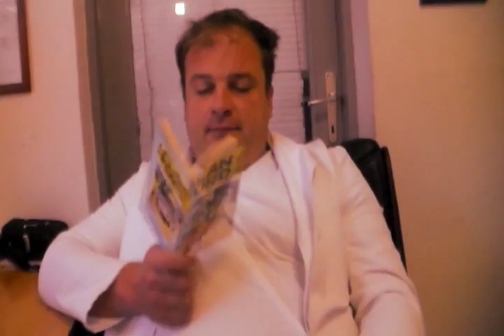"Plavi pas" prvi trailer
Srednjemetražni film iz naše produkcije.Priča o odnosu prema životinjama,uzgoju,veterini i politici.Preslika našeg društva kroz akcijsku priču o psu.U glavnoj ulozi je štenac njemačke doge Chosen one von Unterwein,koji nastavlja bakinu tradiciju(baka je Saabor,glumica i prvi pas vozač).On u filmu oduševljeno,kroz igru izvodi sve potrbno da odglumi plavog psa.Posebna hvala svim glumcima :)
režija i scenarij:Hrvoje Mužević
proizvodnja:2013.